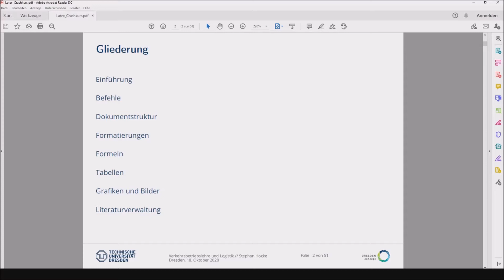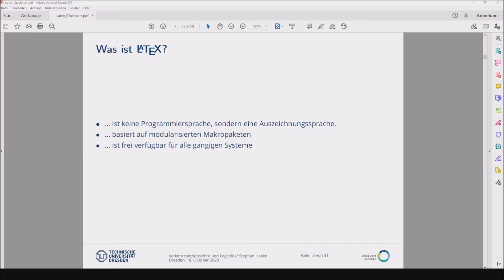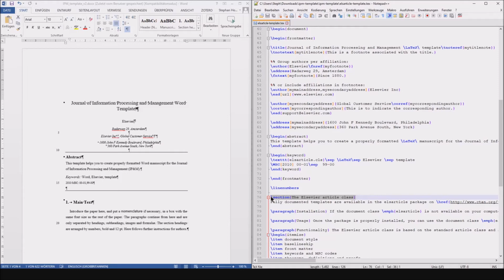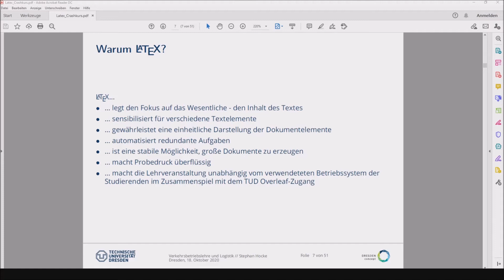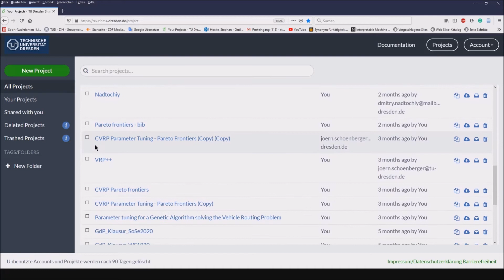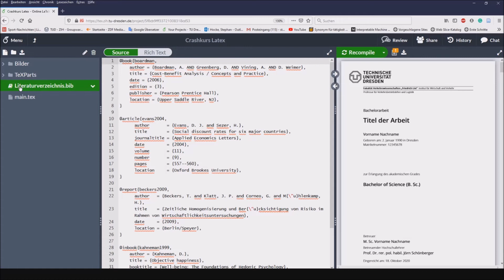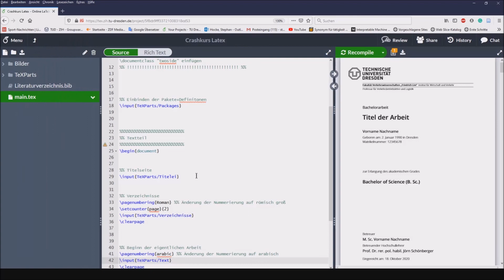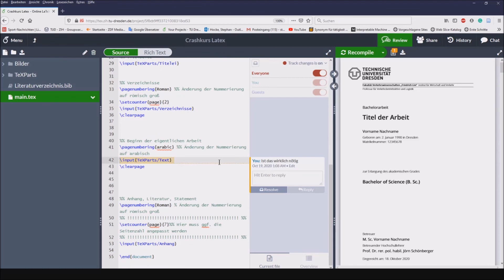TUD Latex Crashkurs - Part 1 - Einführung und Overleaf